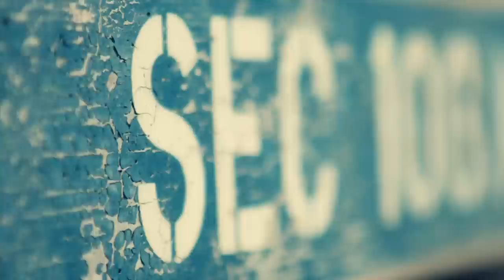BYU Baseball - Where Champions are Made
BYU Baseball Head Coach Mike Littlewood is on a mission to return the BYU Baseball program to greatness.